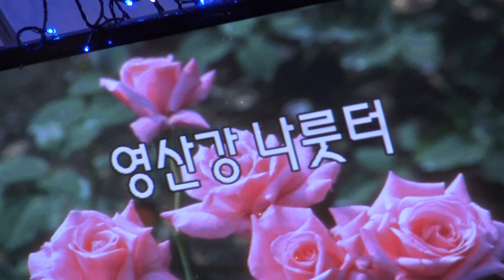가수 조규남 영산강나루터 미가예술단정기공연 [단장:라성란 전화:010-4055-4461] 장소:극장식공연장미가 일시:2018 10.17 [매주 월 요일]